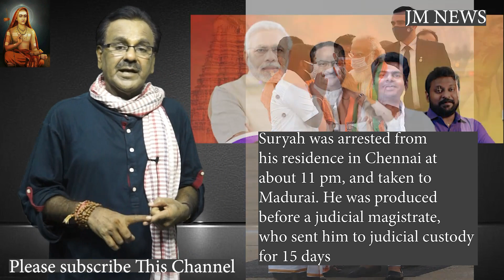आप बीजेपी के कार्यकर्ता हैं , हिन्दू हैं , राष्ट्रवादी हैं तो गए काम से - नूपुर,मनीष ,राजा...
ModifiedIndia
1925 में संघ की स्थापना हुई. उस वक्त हिंदुत्व के सबसे प्रभावशाली विचारक विनायक दामोदर सावरकर ने अपनी किताब “हिंदुत्व : कौन है हिंदू” में इस बारे में लिखा. अपनी इस किताब में सावरकर ने हिंदुत्व की विचारधारा को लेकर वैचारिक फ्रेमवर्क दिया था और इस विचारधारा के लोग आज सत्ता में हैं.”
आप बीजेपी के कार्यकर्ता हैं  , हिन्दू हैं  , राष्ट्रवादी हैं तो गए काम से - नूपुर,मनीष ,राजा मत बनो

बीजेपी मोदी के नेतृत्व में मुसलामानों को तृप्त कर हिन्दुओं के सनातनी आदर्शों पर प्रहार कर रही है -